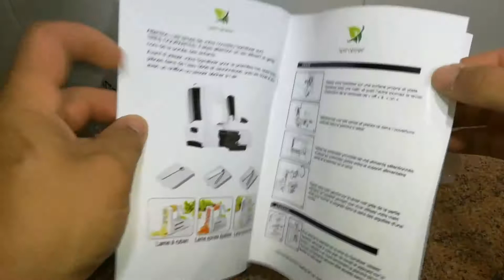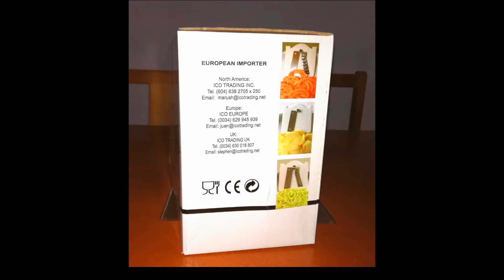REVIEW CORTADOR DE VERDURA Y FRUTA AMAZON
En esta ocasion os muestro este cortador de verduras,fruta es magnifico para quien le guste cocinar por que es fantastico muy util y practico corta la verdura en espirales largas y en tres tamaños distintos gracias a sus accesorios con sus cuchillas de acero en un cuerpo de plastico resistente,en definitiva un buen producto que recomiendo para todos los hogares por su utilidad y precio.

ENLACE DE COMPRA: